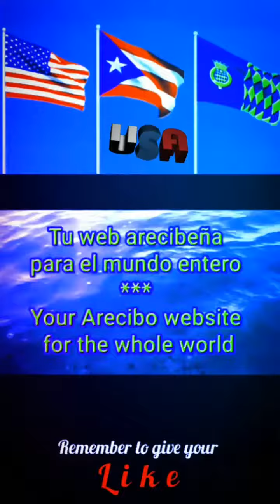Anthem of MICHIGAN U. S. A. - instrumental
Unofficial Anthem version number one

 Michigan my Michigan
 composed and written by Giles Kavanagh and H. O’Reilly CClin

A song to thee, fair State of mine,
Michigan, my Michigan.
But greater song than this is thine,
Michigan, my Michigan.
The whisper of the forest tree.
The thunder of the inland sea;
Unite in one grand symphony
Of Michigan, my Michigan

I sing a State of all the best,
Michigan, my Michigan;
I sing a State with riches bless’d
Michigan, my Michigan;
Thy mines unmask a hidden store,
But richer thy historic lore,
More great the love thy builders bore,
O Michigan, my Michigan.

Unofficial Anthem version number two

Michigan, My Michigan
Winifred Lee Brent Lyster

Home of my heart, I sing of thee! Michigan, My Michigan,
Thy lake-bound shores I long to see,
Michigan, my Michigan.
From Saginaw's tall whispering pines
To Lake Superior's farthest mines,
Fair in the light of memory shines
Michigan, my Michigan.

Thou gav'st thy sons without a sigh,
Michigan, my Michigan,
And sent thy bravest forth to die,
Michigan, my Michigan.
Beneath a hostile southern sky
They bore thy banner proud and high,
Ready to fight but never fly,
Michigan, my Michigan.

From Yorktown on to Richmond's wall,
Michigan, my Michigan,
They bravely fight, as bravely fall,
Michigan, my Michigan.

Their strong arms crumble in the dust,
Find more lyrics at ※ Mojim.com
And their bright swords all have gathered rust;
Their memory is our sacred trust,'
Michigan, my Michigan.

And when the happy time shall come,
Michigan, my Michigan,
That brings thy war-worn heroes home,
Michigan, my Michigan,
What welcome from their own proud shore,
What honors at their feet we'll pour,
What tears for those who'll come no more,
Michigan, my Michigan.

A grateful country claims them now,
Michigan, my Michigan,
And deathless laurel binds each brow,
Michigan, my Michigan;
And history the tale will tell,
Of how they fought and how they fell,
For that dear land they loved so well,
Michigan, my Michigan.

  Official Anthem (My MICHIGAN)

All hail, my Michigan, flower of our Union Great!
Health to my Michigan, from the Upper to the Strait!
And may the wash of your saltless seas, while the zaphyrs gently sway your trees.
Sing to you, Michigan! Might in war and right in peace!

Hail La Salle, to Cadillac of old, to ev'ry pioneer we pledge their faith to hold.

Oh Michigan! My Michigan!

May their noble deeds be ever told.

So all hail, my Michigan..

Three cheers, my Michigan, and a lusty Tiger too.

Long live my Michigan, with a will and heart so true.
From Erie's marshes to Keweenaw may the glory of your grandeur stand.
God bless you, Michigan, fairest state in all our land.

Fram canoe of birch to motor car, from ev'ry sugar beet and every copper bar.

Your life began, my Michigan!
To our land you are the guiding Star!
So three cheers, my Michigan.

Here's to my Michigan, may your standard never fade!

We love you, Michigan, ev'ry lake and ev'ry glade.

So let our hearts sing in harmony, let our voices ring in praise of you.
God save you, Michigan! Well defend you, well be true.

To the years, the days that are to be, we dedicate our lives to Honor, Liberty.

For Michigan, my Michigan!

Hold the torch of Tuebor loftily
So here's to my Michigan..